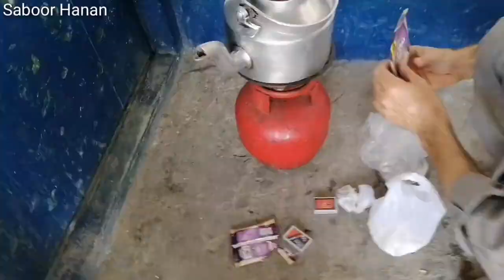Branj kali Zhob Balochistan vlog by Saboor Hanan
Doaton is vlogan man man qpny doston k sath aik bht zabrdst a picnic point py gya hn  video bht zabrdst  banaya hy hy,,
Video dykh k please channal ko b subscribe karo please our bill icon b daba lo ta kh mre sare agli video ap ko sub sy phly ap ko milte rahy the first of all this is the best way to make the most of the day and the best possible chance to

Facebook,,,, Saboor Hanan official,
Instagram,,,, Saboor Hanan,
Twitter,,,, Saboor Hanan